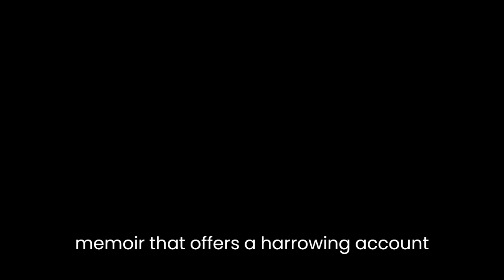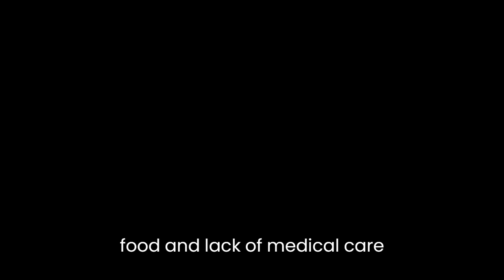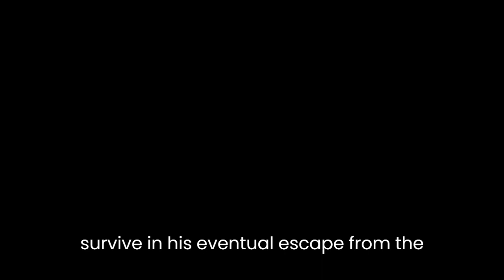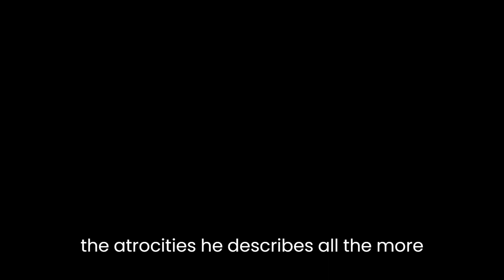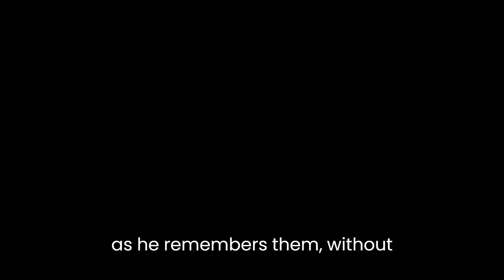"The Aquariums of Pyongyang: Ten Years in the North Korean Gulag" By Kang Chol-Hwan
"The Aquariums of Pyongyang: Ten Years in the North Korean Gulag" by Kang Chol-Hwan is a deeply moving memoir that offers a harrowing account of the author's ten-year imprisonment in a North Korean labor camp. Through his personal experiences, Kang provides a rare and chilling glimpse into the oppressive regime of North Korea and the inhuman conditions endured by its prisoners.The book begins with Kang's childhood in Pyongyang, where he belonged to an elite family. However, due to his grandfather's supposed association with the Japanese occupation, the entire family is suddenly arrested and sent to Yodok, a notorious labor camp. Kang vividly describes the shocking transition from a privileged life to the grueling reality of the camp. The title itself, "The Aquariums of Pyongyang," symbolizes the contrast between the sparkling, controlled environment of the aquariums Kang enjoyed as a child and the suffocating, controlled environment of the labor camp.Throughout the memoir, Kang meticulously details the daily hardships he and his family face, including forced labor, constant surveillance, and ideological indoctrination. The prisoners are subjected to physical and psychological torture, as well as frequent public executions meant to instill fear and obedience. Kang's descriptions of the labor camp's brutal conditions, scarcity of food, and lack of medical care paint a bleak picture of life under the North Korean regime.In addition to depicting the suffering and cruelty within the camp, Kang explores the complex web of power dynamics that govern the prisoners' lives. He reveals the hierarchical structure of the camp, with informants rewarded by the authorities for reporting on their fellow inmates. This constant atmosphere of suspicion and betrayal leads to deep-seated mistrust and paranoia among the prisoners, making unity and resistance nearly impossible.Despite the pervasive darkness, Kang also reveals glimpses of hope and humanity. He describes the small acts of kindness and solidarity that occur within the camp, demonstrating the resilience and indomitable spirit of the human soul. Kang's unwavering determination to survive and his eventual escape from the camp highlight the power of the human will to resist oppression.Through "The Aquariums of Pyongyang," Kang not only offers a personal account of his own suffering but also sheds light on the larger human rights crisis in North Korea. The memoir exposes the shocking reality of a regime that denies basic human dignity and suppresses any form of dissent. Kang's courageous decision to share his story serves as a powerful indictment against the atrocities committed by the North Korean government.In terms of style, Kang's prose is straightforward and matter-of-fact, reflecting the harsh realities he experienced. His narrative is devoid of any embellishments or melodrama, making the atrocities he describes all the more chilling. The straightforward style also adds to the credibility of his account, as he presents the facts as he remembers them, without romanticizing or exaggerating his experiences."The Aquariums of Pyongyang: Ten Years in the North Korean Gulag" is a compelling and important memoir that sheds light on a hidden world of suffering and oppression. Through his firsthand account, Kang Chol-Hwan invites readers to confront the horrors of the North Korean regime and challenges us to take action against such human rights abuses. This memoir stands as a testament to the resilience of the human spirit and a call for justice and change in a country still shrouded in darkness.